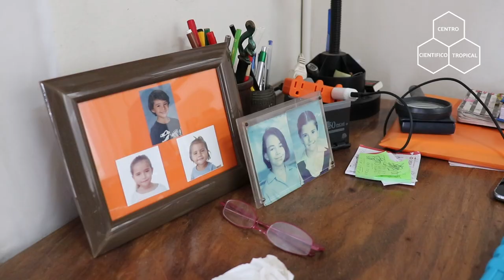Semblanza Marcelino Losilla I Centro Científico Tropical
Recuperando la historia del Centro Científico Tropical y de la Conservación en Costa Rica: Serie web donde compartimos las experiencias de vida de nuestros asociados y sus relatos sobre la conservación en Costa Rica.

En este capítulo compartimos con Marcelino Losilla, quien fue parte de la primera generación de la escuela de Geología y nos comparte su experiencia trabajando con las aguas subterráneas.